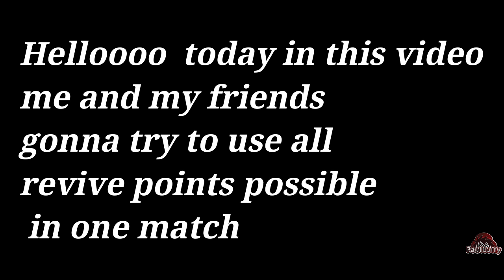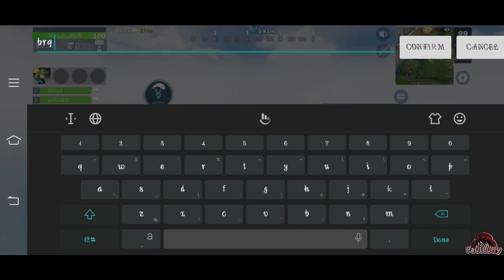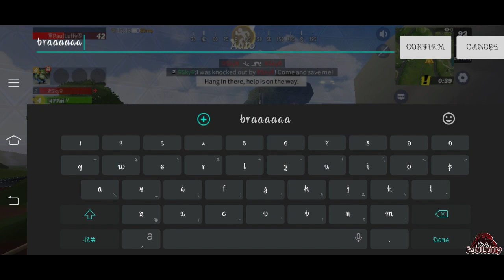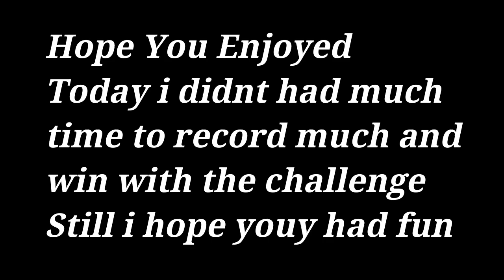Using All 🔋Revive🔋 Points [ Dying Challenge ] - Creative Destruction